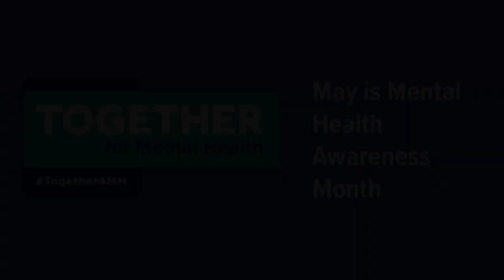Together in Self Regulation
May is Mental Health Awareness Month. This week we are sharing videos supporting this year’s theme “Together for Mental Health.” These video segments are from our recent presentation supporting the community following a 12-year-old’s suicide due to bullying. In this video, Samaritan Counselor Griselle Feisthammel and Amy Weinberger of The Lean On Me Project encourage parents in their preparing for hard conversations with their school leaders.